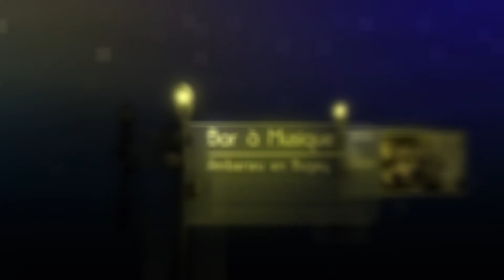3SC PUB 002